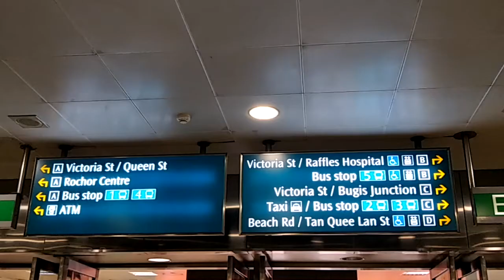Directions from Bugis MRT to Bee Choo Ladies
How to get to Bee Choo Ladies from Bugis MRT

Bee Choo Origin, has been providing natural solutions for hair issues since 2000. Established in Singapore, Origin distributes its products all across Asia and has hair treatment outlets in several Asian countries.

Bee Choo Origin herbal treatment takes approximately 2 hours. The herbal treatment helps cleanse scalp and promote hair growth by rebalancing the condition of the scalp and providing the essential vitamins to the hair and scalp.

The herbal treatment combats dandruff, control oily and itchy scalp conditions. It covers white hair naturally and helps promote hair growth.